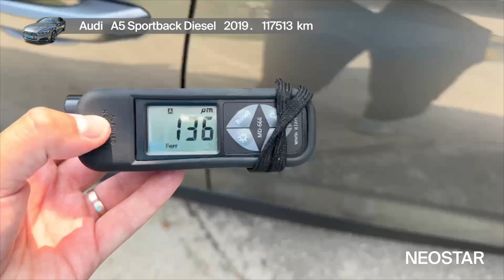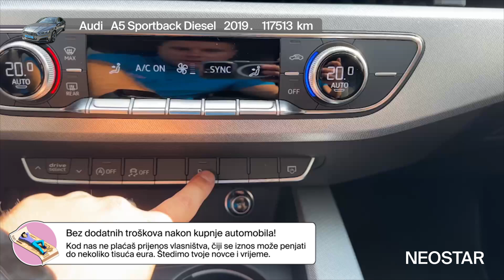Spoj luksuza, brzine i kvalitete - Audi - A5 Sportback Diesel - 52883